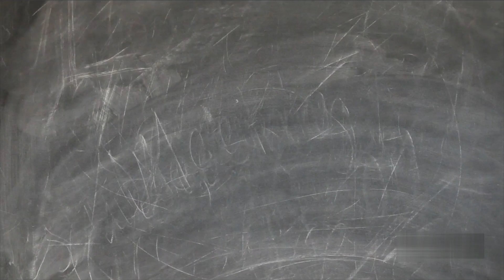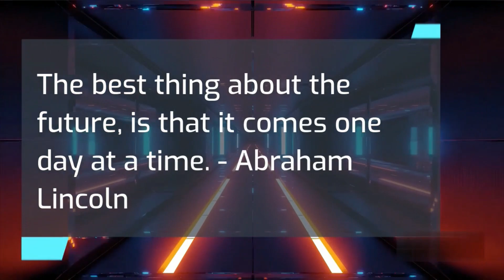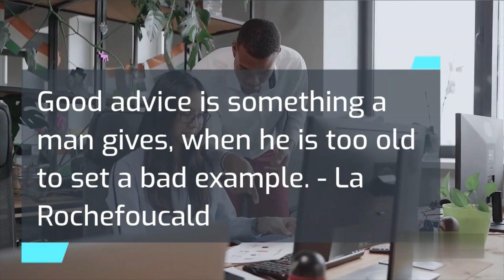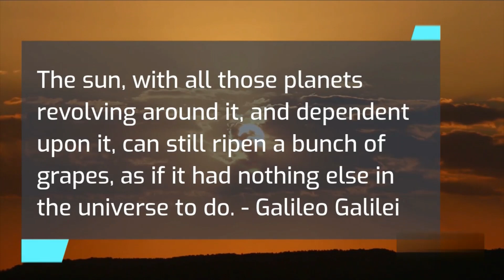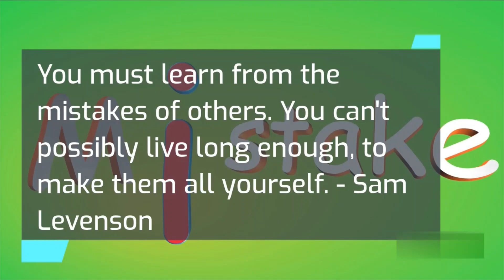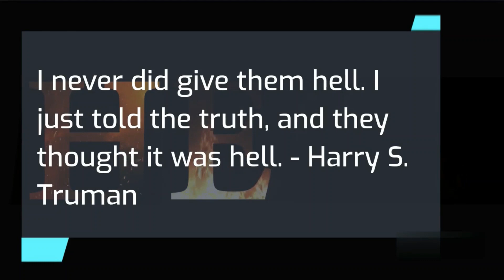50 Best Funny Quotes of Wit and Wisdom | Powerful Inspirational Video about Life Lessons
50 best funny quotes of wit and wisdom; funny inspirational quotes; powerful funny video about life lessons for starting a business motivation or any other goal. Funny sayings and quotes about life, friendship, love, money, death, success and time. Try not to laugh impossible clean hard.